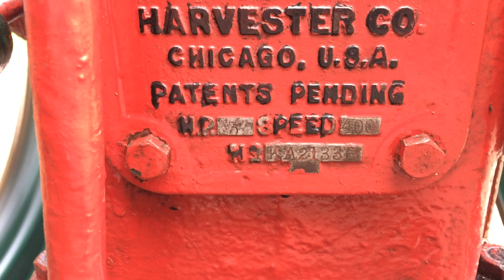3hp 1910 International Harvester Co. Famous Vertical Hit & Miss Engine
1910 IHC Famous hit and miss engine.

The engine needs some work to restore it to original specification, including changing it back to low tension ignition with an igniter.
Fortunately I have managed to obtain the parts required ready to restore the engine when time permits.